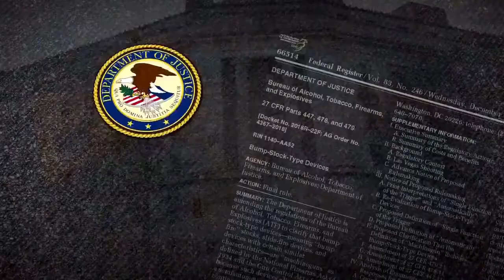Bump stocks are now federally illegal to purchase or own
The Federal bump stock ban is now in effect following a 90 day grace period which allowed bump stock owners to turn them in or destroy them.

Starting Tuesday, those who own bump stocks could face up to a decade in prison. The Trump administration pushed for the federal ban.